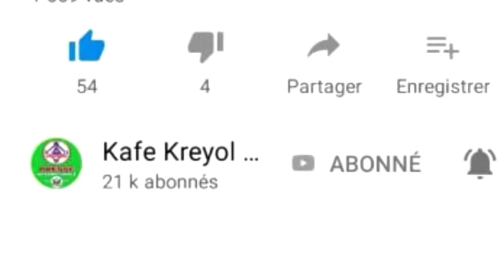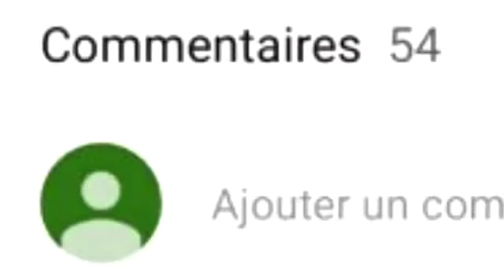KONSEY ESPESYAL AK TOUT FAN KKM YO